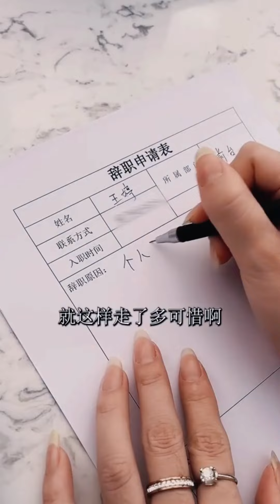努力上进的人，上天一定会眷顾他的#生活不会辜负每一个努力的人